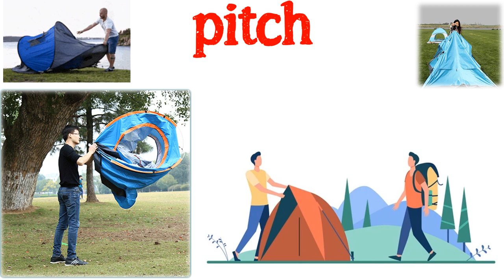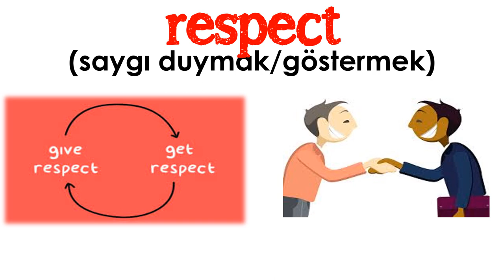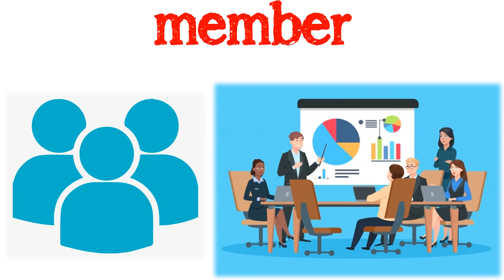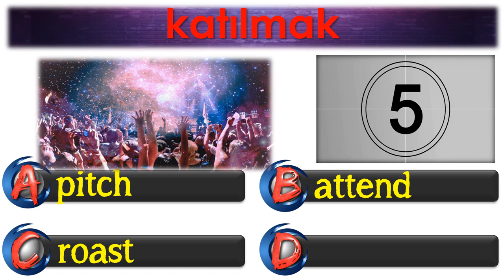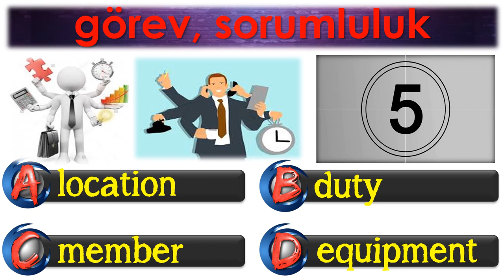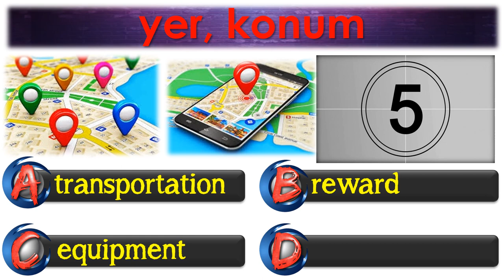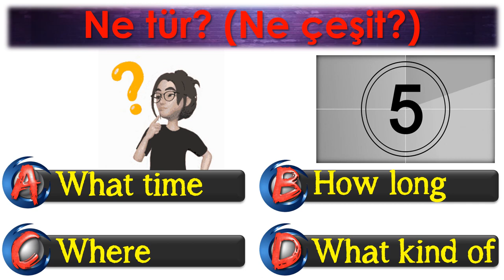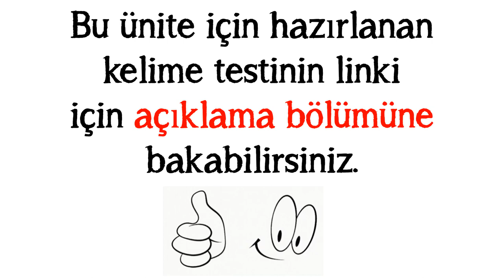8. SINIF İNGİLİZCE DERSİ 2. ÜNİTE TEEN LIFE [ÖNEMLİ KELİMELER & ANLAMLARI] [OKUNUŞLARI] [TEST]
8. SINIF İNGİLİZCE DERSİ 2. ÜNİTE TEEN LIFE [ÖNEMLİ KELİMELER & ANLAMLARI] [OKUNUŞLARI] [TEST]

SEVGİLİ ARKADAŞLAR,
LGS İNGİLİZCE SINAVI OKUDUĞUNU ANLAMA ÜZERİNEDİR. BUNA BAĞLI OLARAK KARŞIMIZA GELEN SORULARI ÇÖZMEK İÇİN ÜNİTELERDE GEÇEN KELİMELERİ EZBERLEMEK ÇOK ÖNEMLİDİR. YAPTIĞIMIZ BU ÇALIŞMA İLE KELİMELERİ SIKILMADAN EZBERLEMENİZİ & TEKRAR ETMENİZİ HEDEFLEDİK. GÖRSELLERLE DESTEKLENMİŞ BİR EZBER ÇALIŞMASI YAPILAN ARAŞTIRMALARA GÖRE DAHA KALICIDIR. HER ÜNİTE İÇİN BENZER ÇALIŞMALARI YAPMAYA DEVAM EDECEĞİZ.